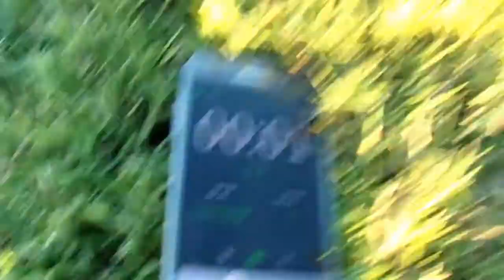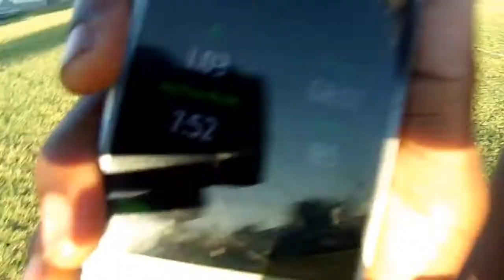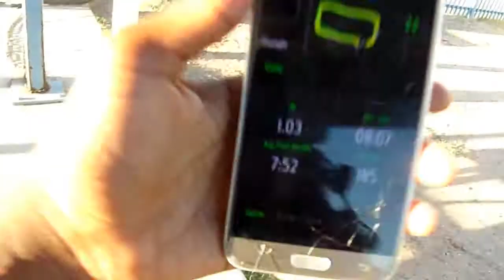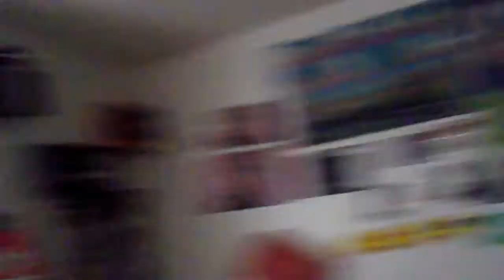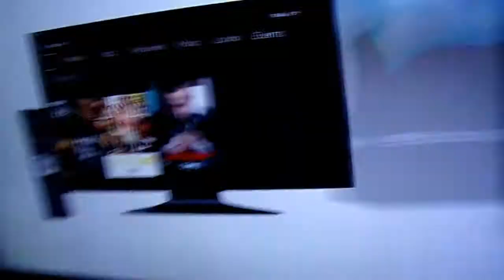THEY STOLE HIS YEEZY!! **PRANK GONE WRONG**